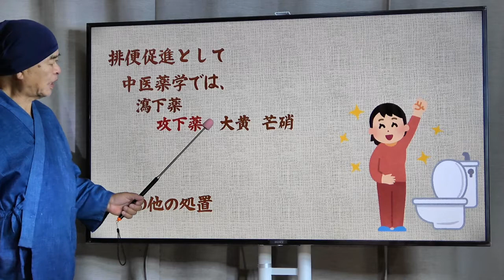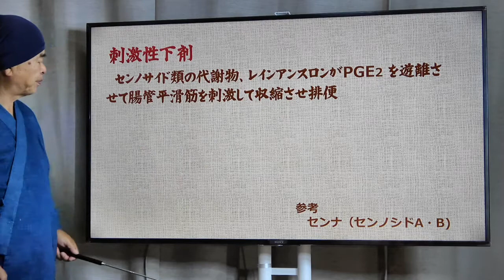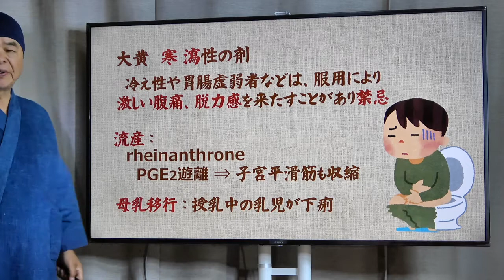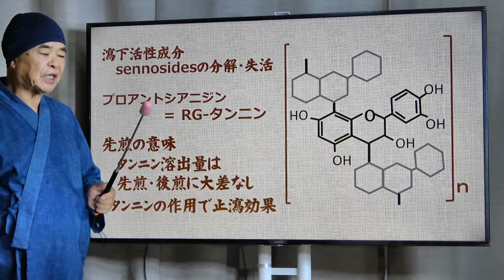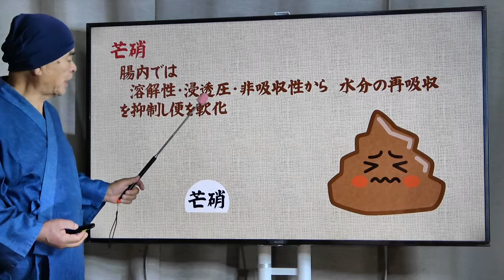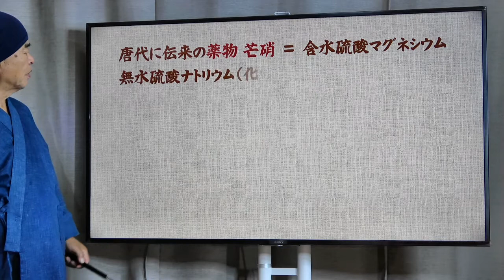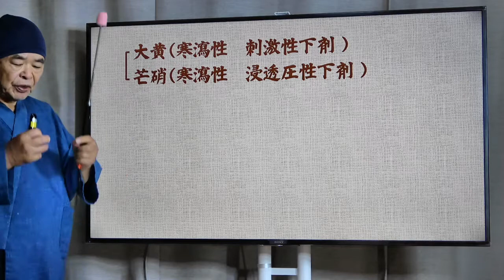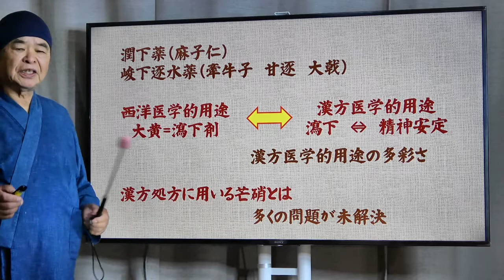大黄・芒硝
実を瀉する大黄と芒硝の比較。